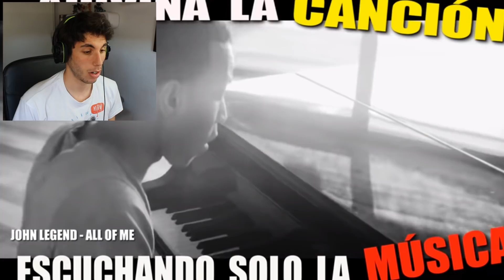Adivina la CANCIÓN con SOLO la MÚSICA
Adivina la CANCION :D esta vez solo con la música ^^ ¿Seras capaz de ganarme? jejejeje